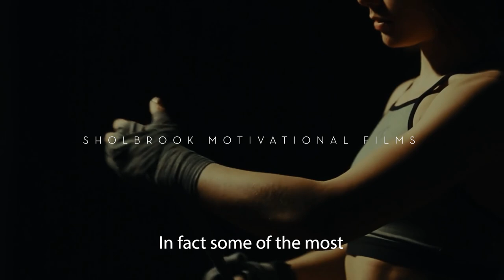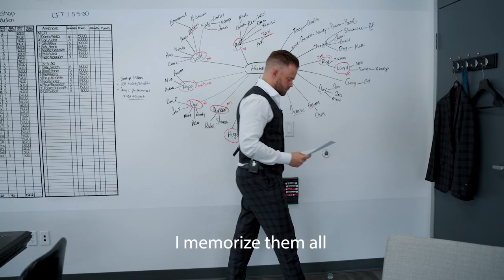Why Talent Is Not Enough | Sholbrook Motivational Films